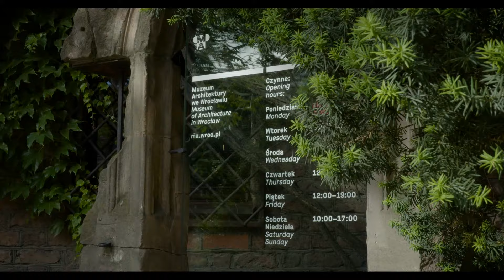44. Konkurs na Wydarzenie Muzealne Roku Sybilla 2023 – gala laureatów 🏆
Przeżyjmy to jeszcze raz i przenieśmy na chwilę do Wrocławia, gdzie 22 maja 2024 roku odbyła się gala laureatów 44. Konkursu na Wydarzenie Muzealne Roku Sybilla 2023 🏆

Gościliśmy w niezwykłej przestrzeni Muzeum Architektury we Wrocławiu, które w ubiegłym roku zostało nagrodzone Grand Prix za projekt edukacyjny „Laboratorium architektury” 🌟

W 2025 roku spotkamy się na Podkarpaciu, Grand Prix za projekt naukowo-badawczy „Las w życiu i kulturze mieszkańców Rzeszowszczyzny” otrzymało bowiem Muzeum Kultury Ludowej w Kolbuszowej 🎉

Pełną listę laureatów i wyróżnionych można znaleźć na naszej stronie ⤵️

Organizatorami konkursu są Ministerstwo Kultury i Dziedzictwa Narodowego oraz Narodowy Instytut Muzeów, a partnerem tegorocznej edycji – Muzeum Architektury we Wrocławiu.

Realizacja nagrania: CHILLOLOGY Łukasz Czarnecki